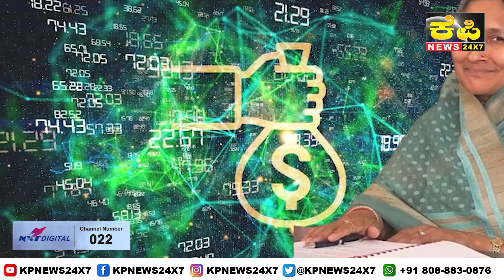The KP News 24x7 | 03 PM Bulletin-28 March 2024 Bidar Karnataka State & National News In Hindi.